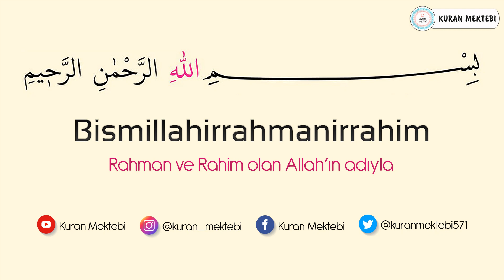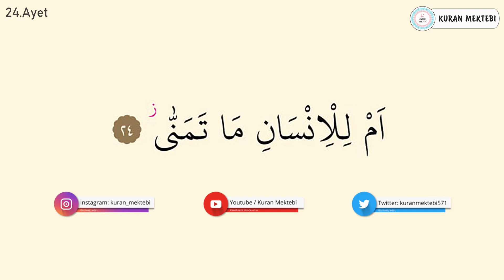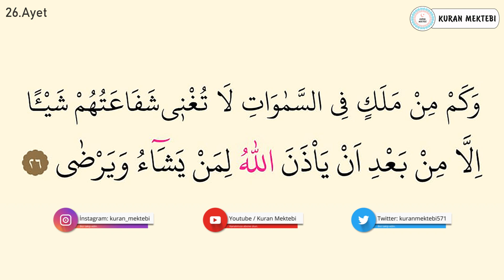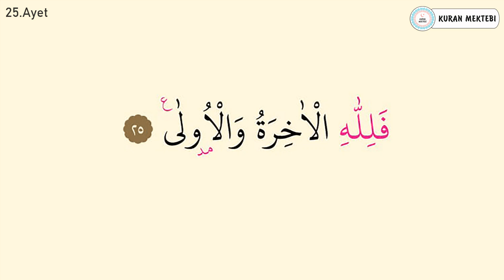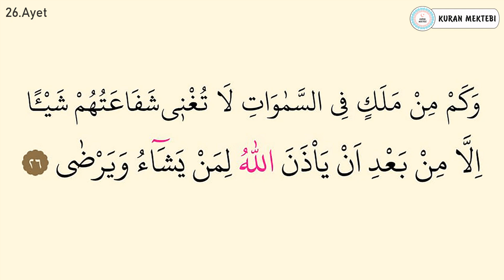Necm suresi ezberle 10 tekrar (21-26 ayetler)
Necm suresi ezberle Mishary Rashid al Afasy videomuzda necm suresi ezberlemek için 10 tekrar şekilde hazırlanmıştır necm suresi ezberleme kolay olmaktadır bu şekilde yeni ezberleyenler için özellikle önerilebilir, videomuzda Kuran ezberleyip necm suresi kolay ezberleme yapabilirsiniz, diğer sure ezberle videolarımız için kanalımızın oynatma listeleri bölümüne bakabilirsiniz.

Memorize surah an najm it was edited as 10 repetition for memorizing surah an najm in video that called Mishary Rashid al Afasy.it's easy to memorize surah an najm.Especially,it can be suggested in this way for elementary.You can memorize quran easily with memorizing surah an najm.You can look at playlist of the channel for other videos that called memorize a surah